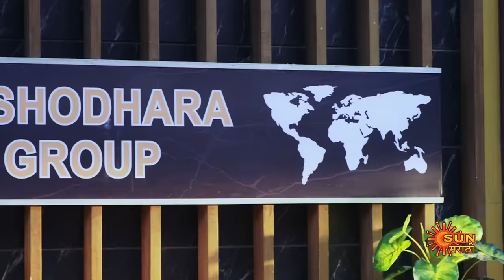Mulgi Pasant Aahe - Full Episode | 16 Feb 2024| Full Ep FREE on SUN NXT|Sun Marathi